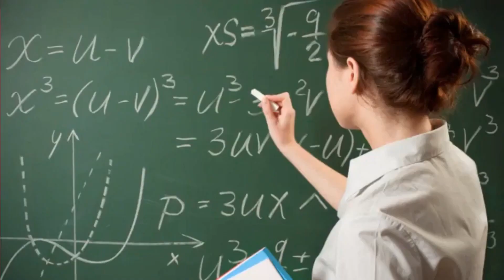Pet Grips Compilation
An animal-themed introduction to Death Grips.